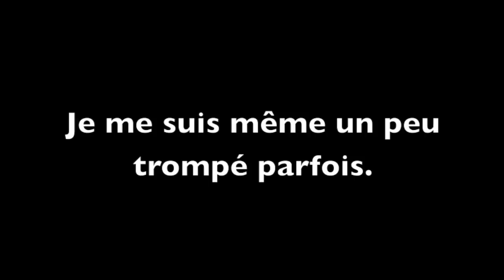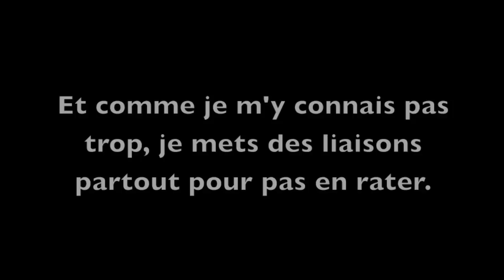Le journal de Philippe Germain 2